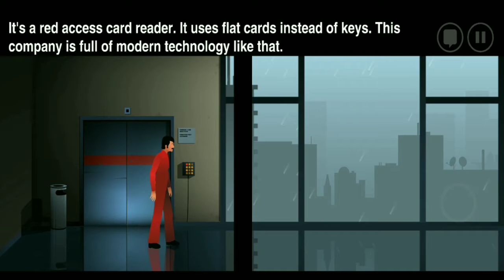Top 30 Best Looking OFFLINE Android Games (Free & Under 150MB)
Top 10 OpenWorld games for 2020 . . . . . Top

. . . . . . ▬▬▬▬▬▬▬▬▬▬▬▬▬▬▬▬▬▬▬▬▬ THIS VIDEO IS ABOUT: (Complete Description) TODAY'S VIDEO IS ABOUT